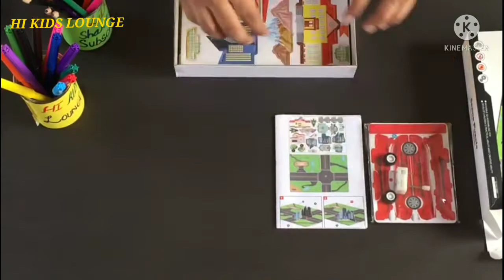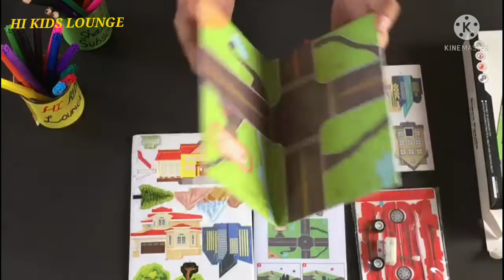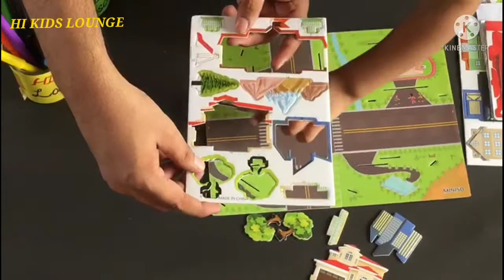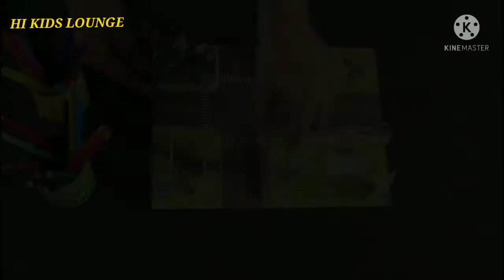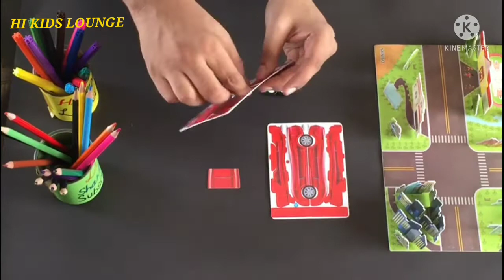DIY MINISO SCENE PUZZLE(car park)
This is my channel HI KIDS LOUNGE where you learn about origami, drawing, different types of art and craft and different types of cards making by easy orgami step by step method so why are u waiting for so visit my channel.
Choose HI KIDS LOUNGE as your one stop learning and activity channel for kids. Browse a large veriety of  videos for kids and bring joy to your home.

How to fold Paper mouse.
plzzzzz click at this link

How to fold MICROPHONE.

For this video plzzz click at this link

Plzzz click at this link